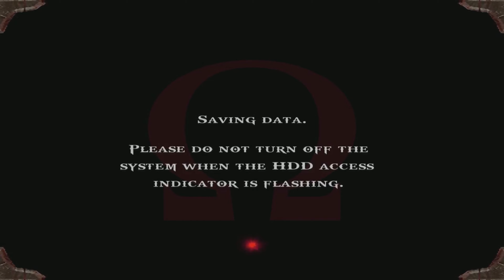God Of War I #8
Epic Games Kod Twórcy: Misiacy

Platformy:
GOG.com: Misiacki - Główna Platforma
Epic Games Store: Misiacy2854
Xbox Live: Misiacy2854
Battle.net: Misiek#22418
IndieGala: Michał Matyjasik
Minecraft: Misiacki
Osu: KolegaMisiacy
PS: Misiacowa
Riot: Misiacy
Rockstar: Misiacowa
Steam: Misiacy
Ubisoft: Misiacy2854

Pc:
- Procesor: Intel Core i9 13900KF
- Płyta Główna: Asus Z690 Hero
- Pamieć ram: Corsair Vengeance RGB 4x16GB 6000MHZ CL36 DDR5
- Karta Graficzna:
 * ASUS GeForce RTX 3070 Ti ROG STRIX 8GB GDDR6X
 * Asus TUF Gaming GTX 1650
- Chłodzenie CPU: Corsair ICUE LINK H170i
- Zasilacz: Corsair HX1200i
- Obudowa: Corsair 7000X
- Dyski:
 *Samsung 980 Pro 500 GB- Systemowy
 *Kingston 2TB M.2 PCIe NVMe NV1
 *Raid 0: 6TB, (Toshiba x2, WD, Hitachi, Seagate, PNY)
- Wentylatory:
- Kontrolery:
 *Corsair Commander Pro
 *Corsair RGB Hub
 *Corsair Commander Core
 *Corsair Link
- Kable:
 *Lian Li Stimer Plus V2 PCI-3
 *Lian Li Stimer ATX
 *Lian Li Stimer PCi-2

Konsola:
PS5 Digital

Peryferia:
- Klawiatura: Corsair K57 RGB Wireless
- Myszka: Corsair Glaive Pro
- Podkładka: Corsair MM800 Polaris
- Mikrofon: SPC Gear SM900
- Ramię do mikrofonu: Elgato Wave Mic Low Profile
- Pad:
 * Microsoft Xbox Series Controller
 * 2x Sony Dualsense
- Kamerka: Elgato Facecam
- Monitor:
 * Gigabyte M28U 4k 144Hz
 * Acer Nitro VG280KBMIIPX 4k 60Hz
 * Philips 1080p 60HZ nie ma co się rozpisywać do zmiany
- Słuchawki: Samsung Galaxy Buds 2
- Przechwytywarki:
- Inne:
 * Corsair Nexus
 * Streamdeck MK2
 * Corsair Lighting Note Pro (Przerobiony, Zewnętrzne Ledy)